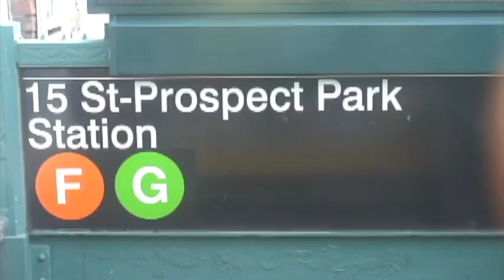Rats! LAMPcamp2010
Students from the summer 2010 LAMPcamp program at the Prospect Park YMCA in Brooklyn take a closer look at the problem of rats in the subway.